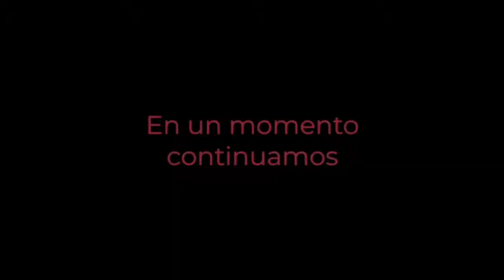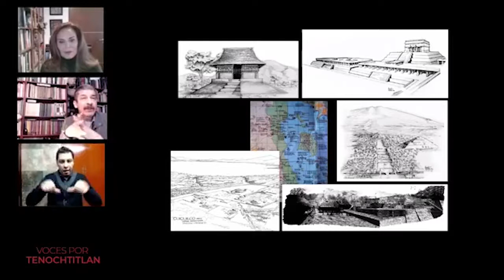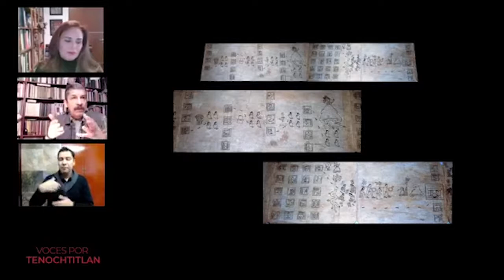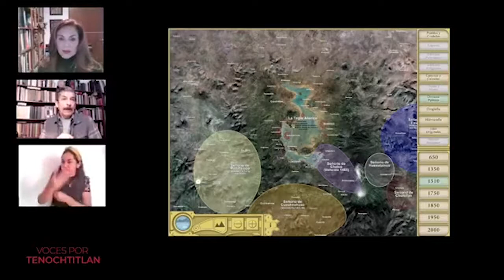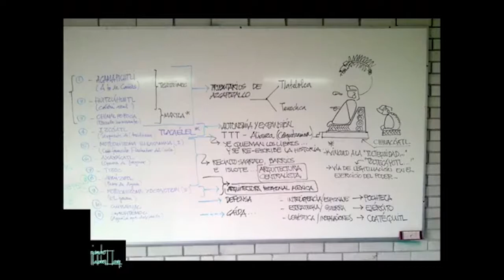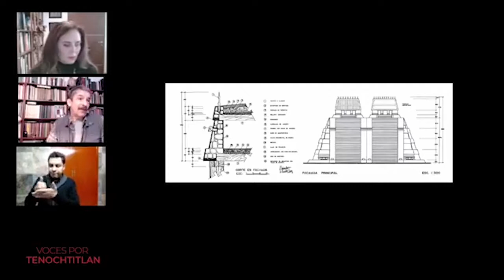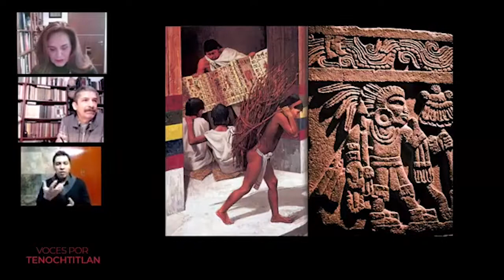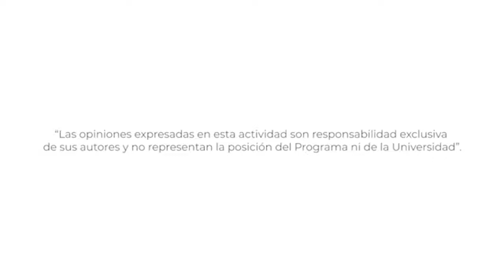Síntesis del Urbanismo y Arquitectura Mesoamericanos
Voces por Tenochtitlan
22 de octubre de 2021
Dr. Alejandro Villalobos, Facultad de Arquitectura, UNAM.

En el marco del programa académico y cultural MÉXICO 500, organizado por la UNAM para conmemorar y reflexionar sobre los sucesos que, a partir de la caída de Tenochtitlan y del encuentro de las dos culturas, han transformando el devenir histórico de lo que hoy es México.

En este contexto, el PUEC organizó Voces por Tenochtitlan, un programa de entrevistas con especialistas en la materia que reflexionan sobre diversos temas.

La titularidad de los derechos patrimoniales de esta obra pertenecen al Programa Universitario de Estudios sobre la Ciudad de la Universidad Nacional Autónoma de México. Fecha de asignación de la licencia 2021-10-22.